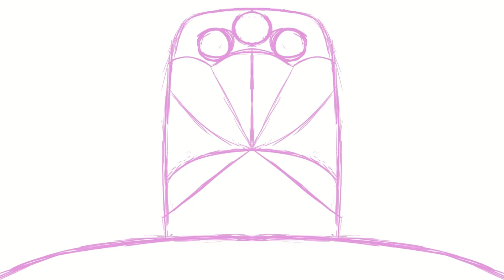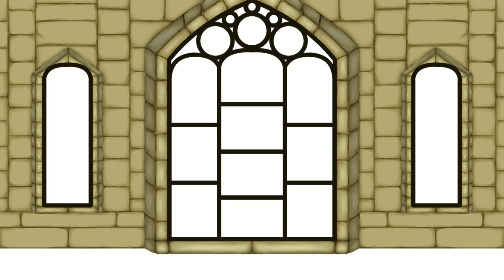Speedpaint Saturday 2024 - September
I forgot to schedule this one whoops! Must still be Saturday somewhere, hopefully!

Anyway this month I am back with Celeste Alamos, this time featured with her husband-to-be. They recently moved into a castle, with a library and all, and the library has a huge stained glass window in it.
So naturally I had to paint the window!